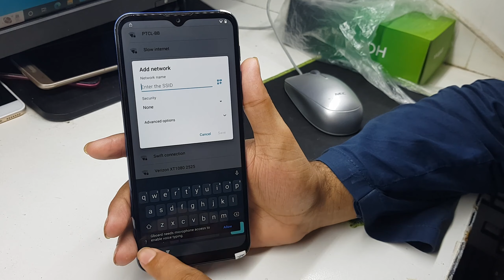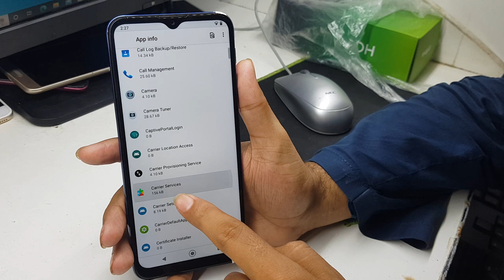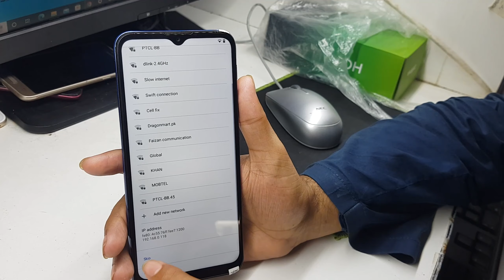ALL Motorola FRP/Google Lock Bypass Android 10 Without PC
motorola frp bypass android 10
moto e7 power frp bypass android 10
moto one action frp bypass android 10
moto g7 power frp bypass android 10
Motorola Android 10 FRP Bypass

Motorola Moto G8 Power Lite frp bypass android 10
Motorola Moto G7 Play frp bypass android 10
Motorola Moto G7 Plus frp bypass android 10
Motorola Moto G7 Power frp bypass android 10
Motorola Moto G7 Supra frp bypass android 10